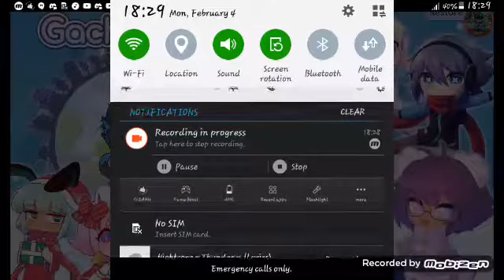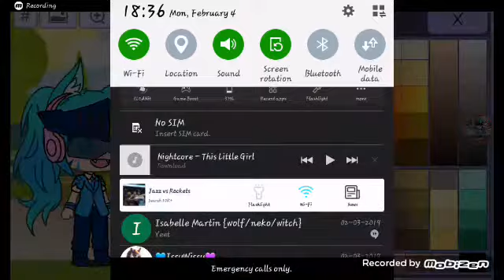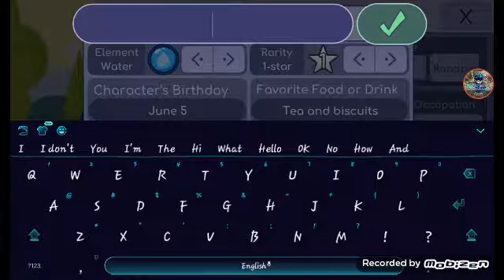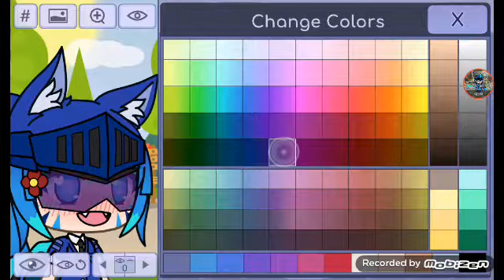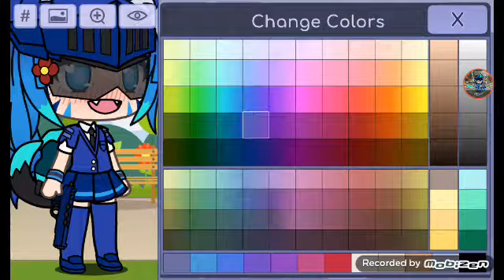Lil (girl) boom sorry for if you can't hear me